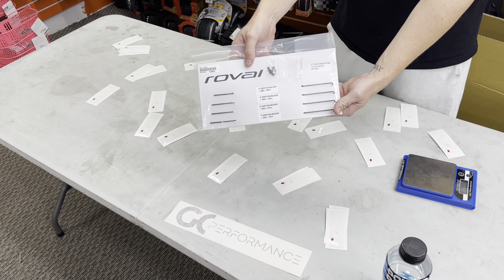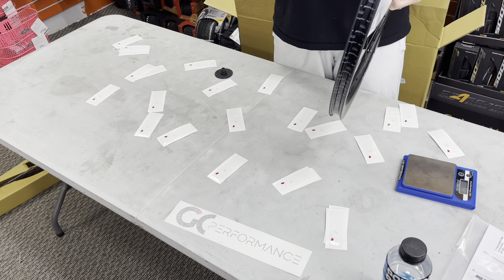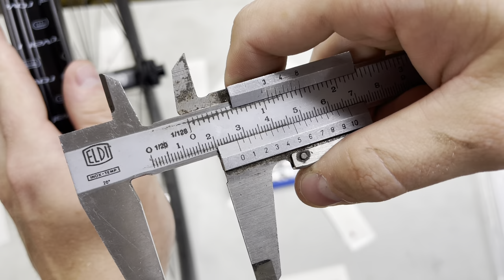THE BEST $1000 DOLLAR CARBON WHEELS? (SPECIALIZED ROVAL C38) BETTER VALUE THAN WINSPACE?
CERAMIC OSPW FOR ONLY $250!

GCperformanceyt.com

0:00 intro/warranty
1:26 unboxing
7:18 dt swiss 370 hub ratchet system
9:33 weight of wheels
10:12 I get scared
10:50 me being engineer caliper measure
14:13 channel update 20,000k giveaway
14:45 crocs on my feet
16:05 freehub sound test
16:45 I whisper in your ear
17:14 lemme borrow 20 dollars till tomorrow